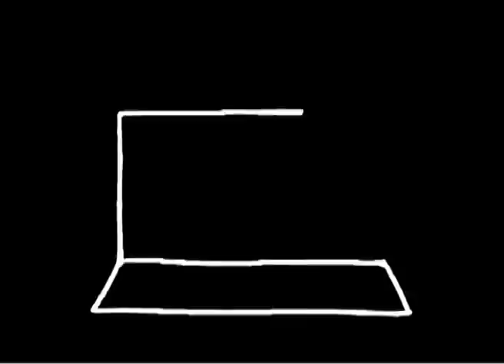animationspace2.mov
graphic film for nothing's for something Heine Avdal/Yukiko Shinozaki - fieldworks (c) Brynjar Åbel Bandlien and Christelle Fillod